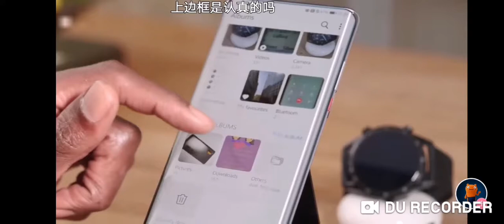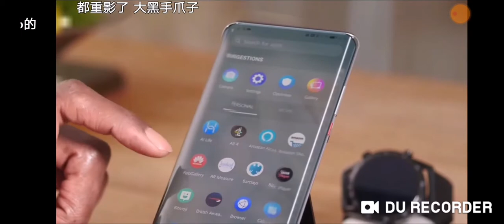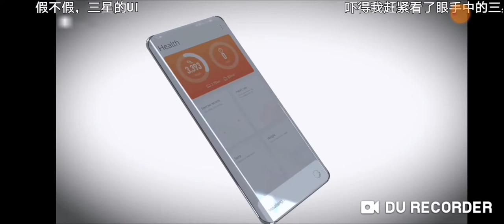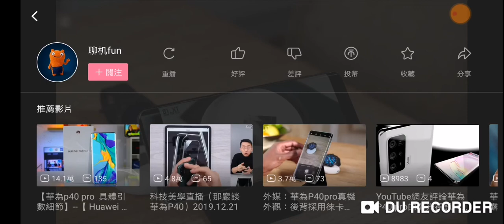[三只松鼠]外媒曝光: 華為 P40 5G Pro 來了，2020最先進的手機